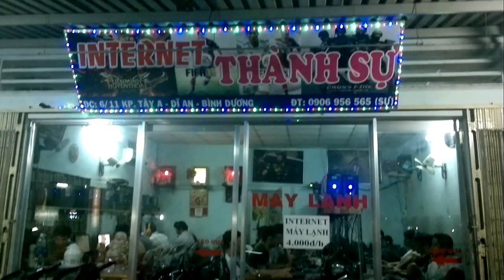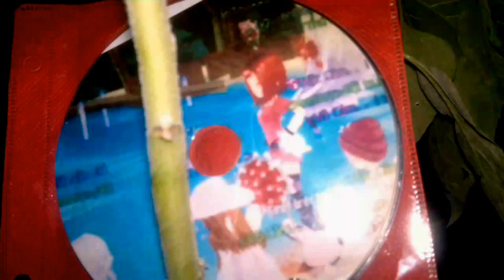I Love You Ok